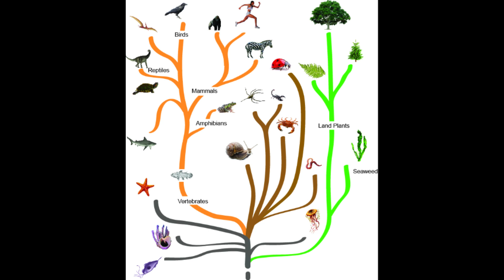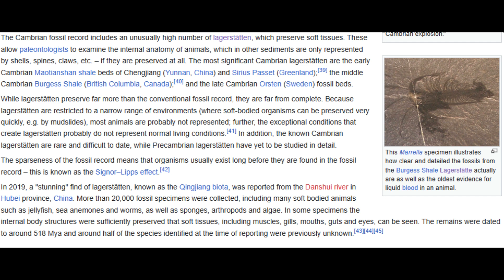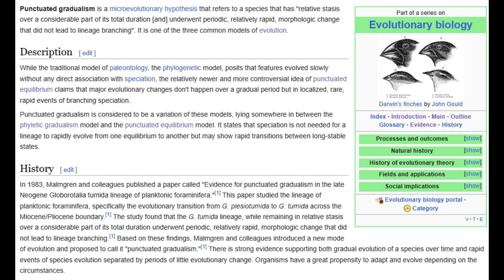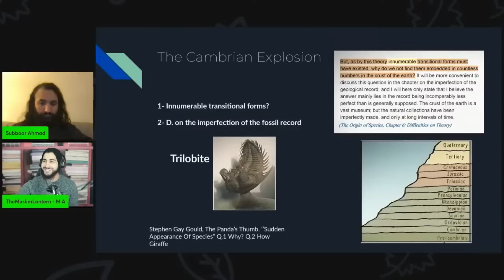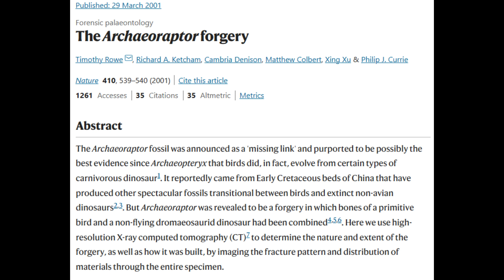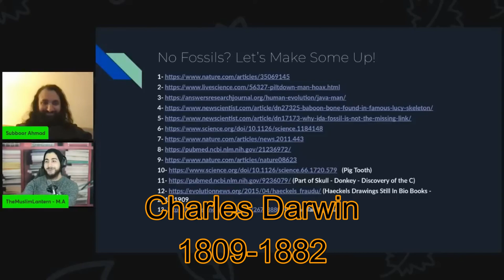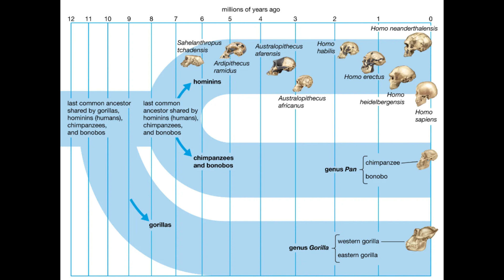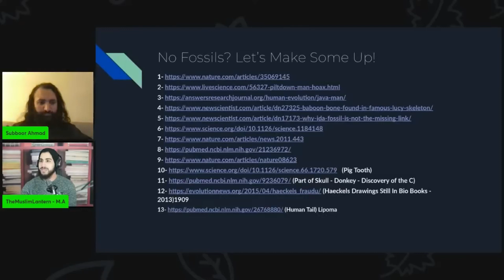Subboor Ahmad and the Muslim Lantern on evolution, a response part 1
Why Lucy’s baboon bone is great for science (and evolution theory) (elsevier.com)